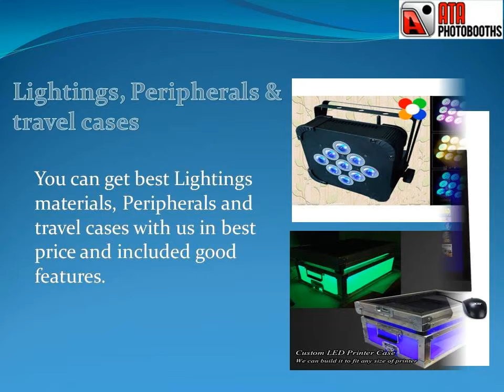Best Ata photo Booth